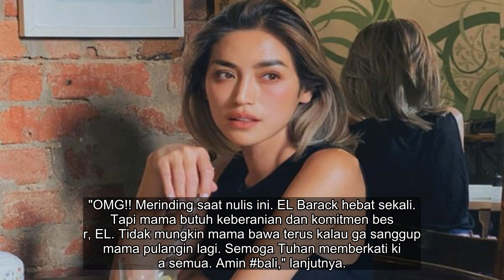✅ Gara-Gara Ini Anak Jessica Iskandar Minta Adik